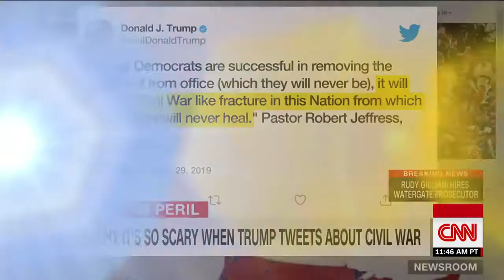Historian calls Trump's tweet 'scary'